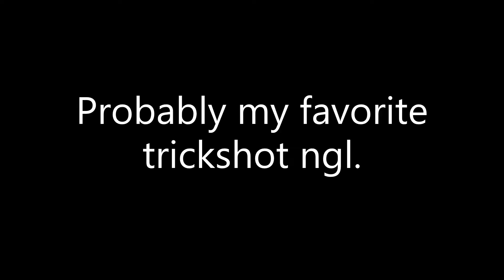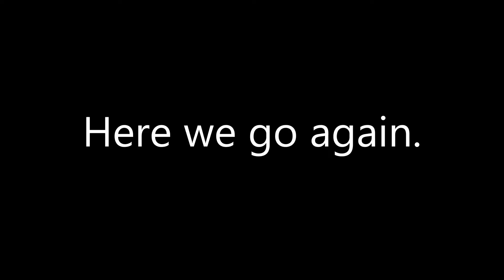Paintball Funny Moments (Desc)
At the beginning they were getting the weekly, then we started "BulLLyinG" Mental.